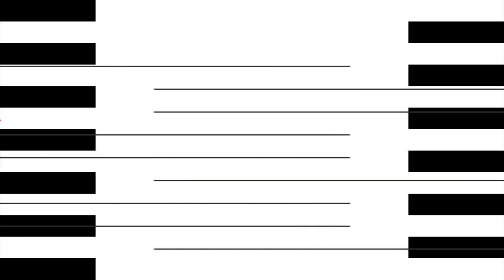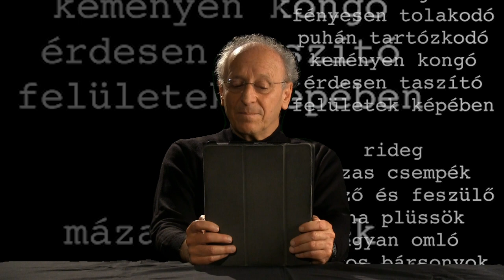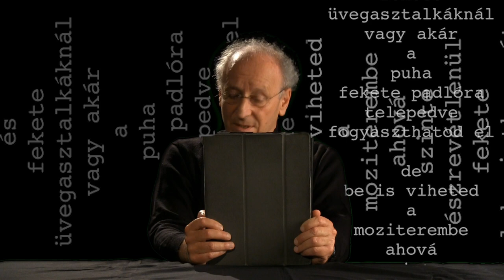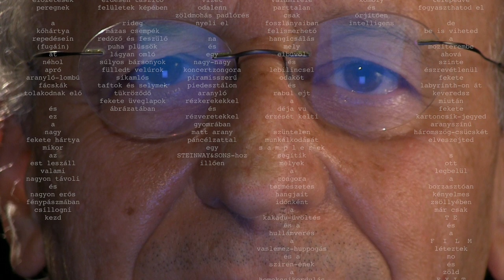FUGA mikrokozmosz 043: Mátrai Péter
C I N E M A
tervszöveg
1993.